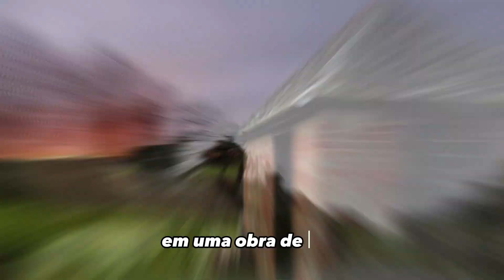CASAS ANTIGAS ELAS TE LEMBRA ALGUMA COISA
Nesse vídeo vou te mostrar lindas casas antigas que tenho certeza que você vai gostar.

Decoração Para Jardim

Decoração Com Madeira

Fachadas de Muro

Fachadas de Casas